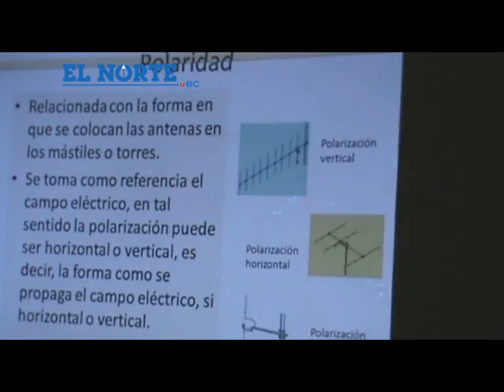Taller dictado por AER.wmv